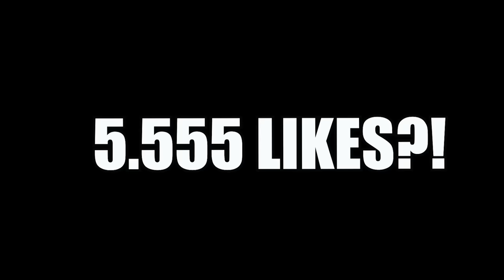REKORD START!! 127 RATED TOTS WARM UP FUT DRAFT CHALLENGE EA FC 24 🚨 🔥